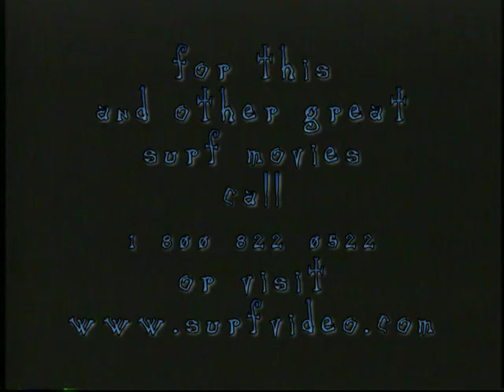Billabong Pump (Occy, Richie, Ronnie Burns, Munga)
Billabong PUMP ,red hot "pumping" sessions with Occy, Richie, Ronnie Burns, Munga and the rest of the Billabong crew in exotic Indonesia, Africa, Hawaii, and Europe. No lie!

Best audio and video out there!